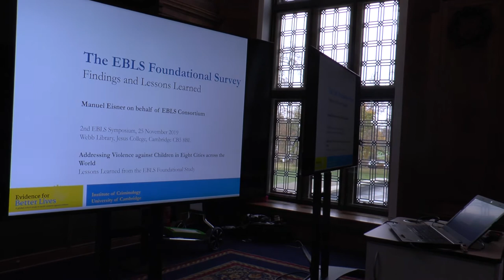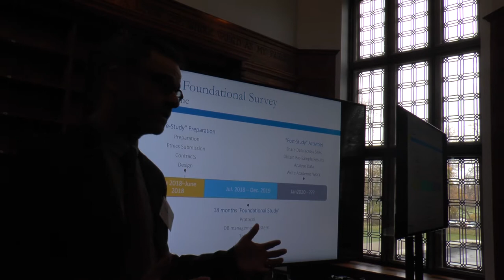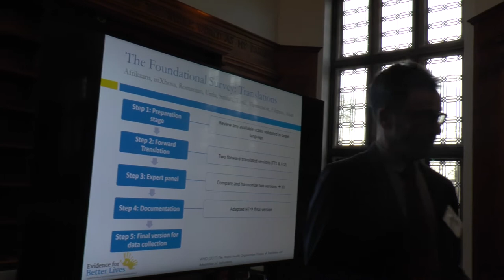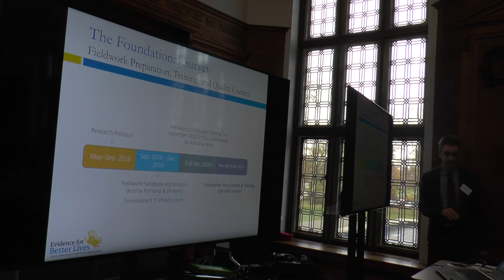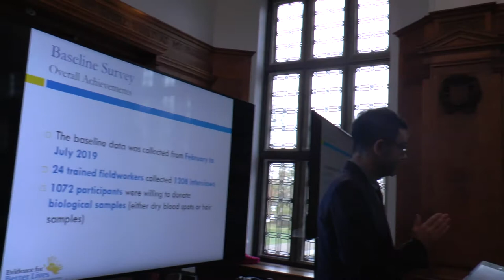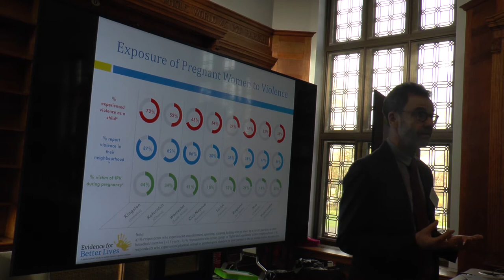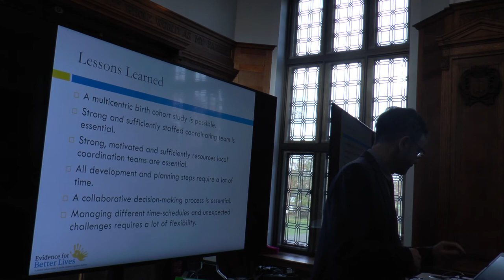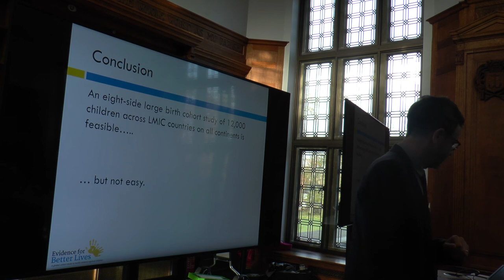EBLS Symposium 2019 - Introduction by Prof Manuel Eisner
2nd EBLS Symposium, 25 November 2019, at Webb Library, Jesus College, Cambridge - Addressing Violence against Children in Eight Cities across the World. Lessons Learned from the EBLS Foundational Study.